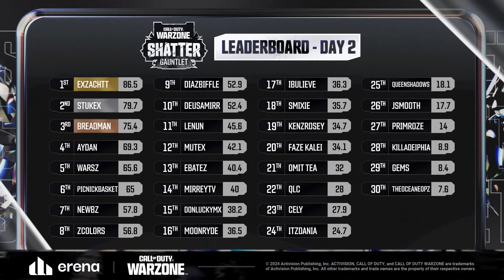*NEW* $150K Warzone Shatter Gauntlet Customs Urzikstan Tournament / Day: 2 - Game: 5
Warzone 3 Zlaner Joewo Swagg Diazbiffle Joewo Aydan Huskerrs tournament custom lobby gameplays win edits season loadouts gameplay best moments highlights Top Call Of Duty Plays Best Moments Epic & Funny Moments (Warzone Plays, Streamers Rage, Streamers Best Shots,  Death Chat)

Massive thanks to the names and links for giving permission to use clips!!

When it comes to our videos, we like to do things differently compared to other highlight channels. We also provide you (the viewer) an opportunity to be featured in our videos so you can show off your skills in front of thousands of people.